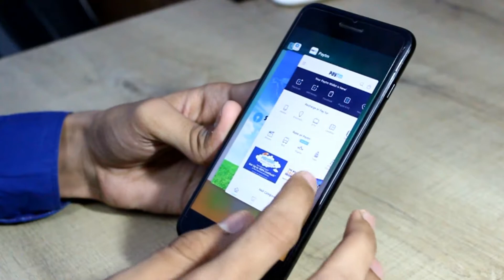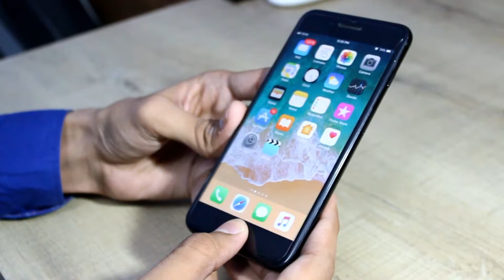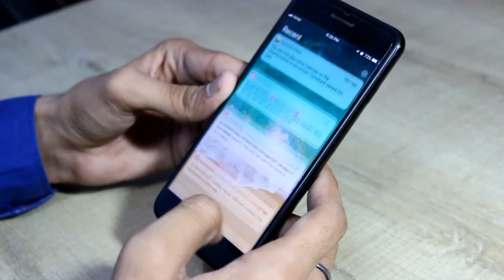Apple Iphone 7 Plus Jet Black 128GB Review and IOS 11 Beta Features||A-Tech Week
This is the first video of the A-Tech Week Series and in this video, I will be reviewing an Apple iPhone 7+ Jet Black 128GB variant. I am also going to show some new features of the iOS 11 Beta version. Hope you guys like this video.